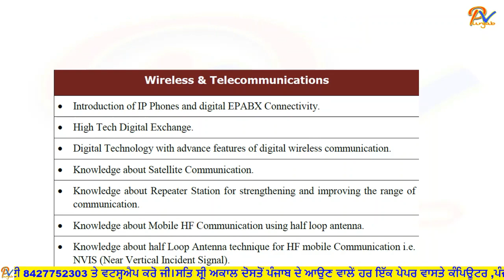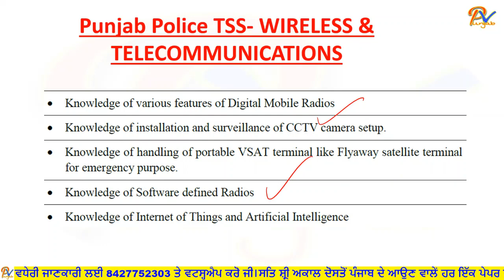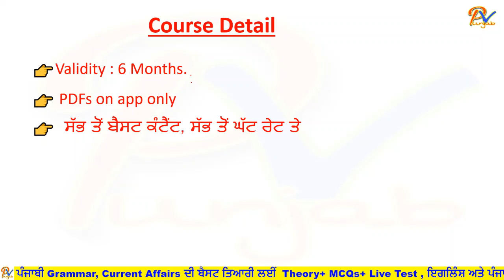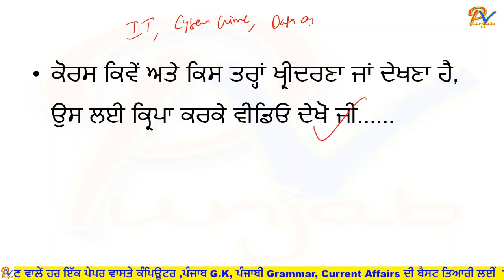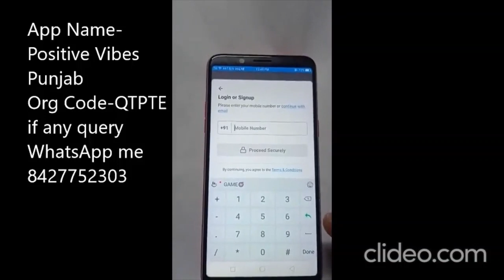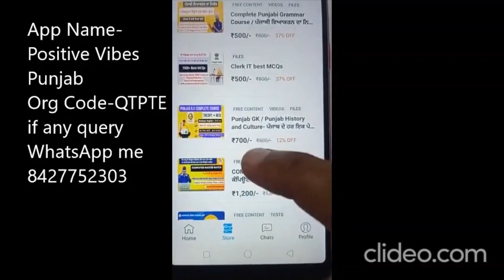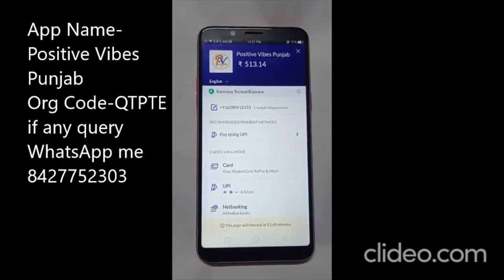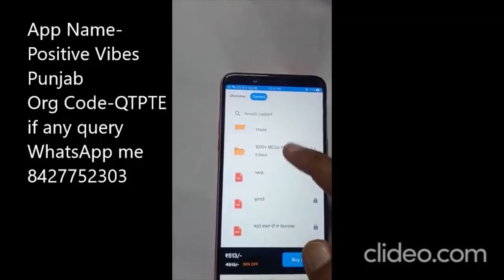PUNJAB POLICE -TECHNICAL & SUPPORT SERVICES CADRE-Wireless & Communications